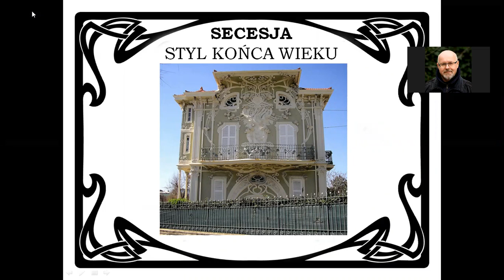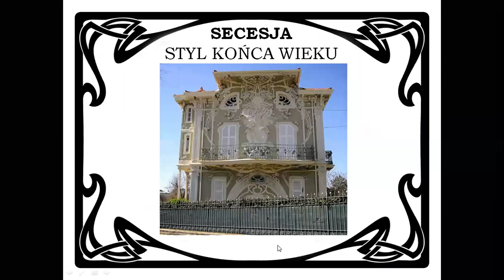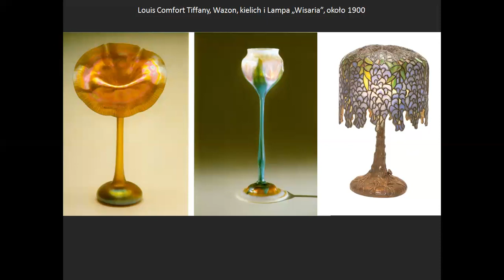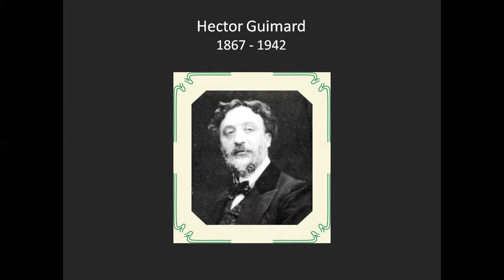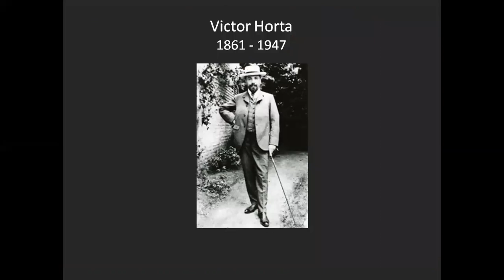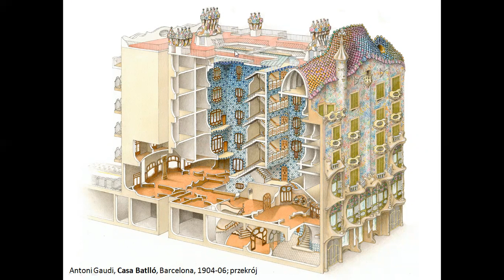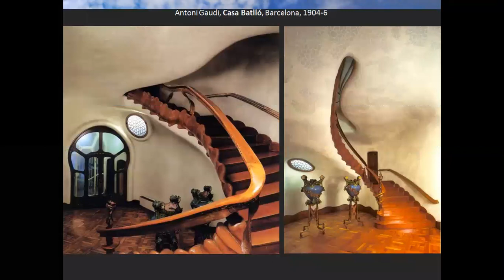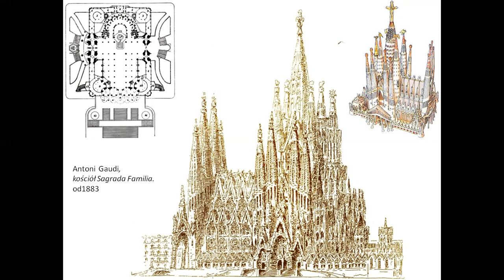Historia sztuki 3Lb 20/10/27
Zapis lekcji online historii sztuki klasy 3Lb w dn. 27 października 2020. Temat lekcji: Secesja - styl końca XIX wieku (część druga). Wielcy architekci i główne ośrodki w Europie.